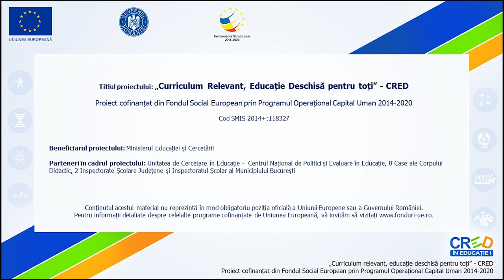Ce faci?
Resursa aceasta pornește la o întrebare simplă – ce faci? – cu rol de a identifica prin imitație care sunt diferitele activități pe care le poate desfășura un elev de clasa I, acasă sau la școală. Crina, personajul principale al resursei, exemplifică care sunt activitățile/sarcinile ei școlare și propune un exercițiu de identificare și notare sub formă de petale ale unei flori pentru sarcinile pe care le poate desfășura și alți elevi.